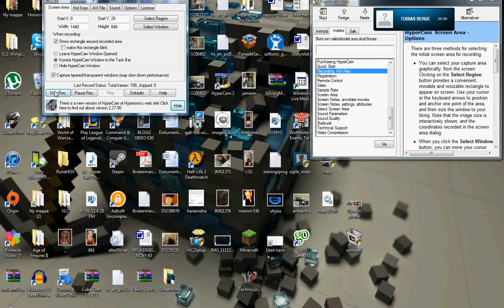hunger games and new computer!